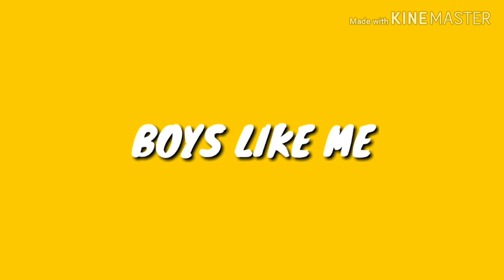I Like Boys || GLMV || Finery Gacha~